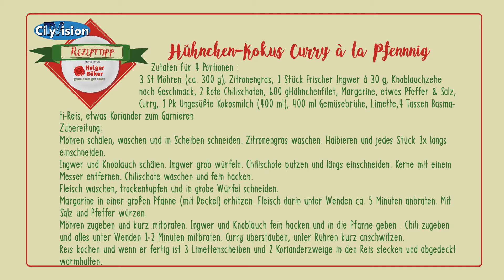Rezepttipp: Hähnchen - Curry á la Pfenning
Holger Böker und sein neuer "Beikoch"  haben diesmal  wieder die Rollen getauscht. Hobbykoch Frank Pfennig hat eins seiner Lieblingsrezepte mitgebracht und zusammen gekocht.
Wie immer viel Spaß beim Nachkochen!